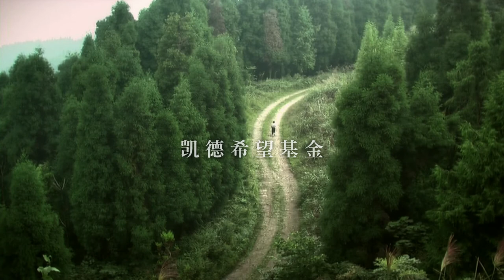CapitaLand Hope Foundation: Building for Tomorrow (Short Clip in Mandarin)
11 year-old Pan Shao Hong lives in a remote village in Sichuan province and walk miles to reach CapitaLand Muchuan Green Hope School.  However he never gives up on his chance to better his future.

CapitaLand Muchuan Green Hope School is the first green hope school in China, and one of more than 20 CapitaLand Hope Schools in China funded by CapitaLand Hope Foundation, the philanthropic arm of CapitaLand Group.